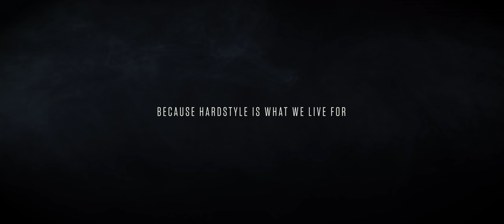The Pitcher & Slim Shore ft. Sam Lemay - This Is Who We Are (Power Hour Gospel Edit)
Dear Weekend Warriors,

With everything that’s going on in the world right now, it’s important to stay together. To remind ourselves that the power of music can conquer all.

Although we’re not together, we are still connected.
Hardstyle is what we live for, and this is who we are.

One Tribe,
Q-dance

▼ Become a Q-dance member to get:
• Early access to our ticket sales
• The Q-dance member treatment
• Possibility to win unique prizes
• Exclusive content

♫ This video features the following tracks:
• The Pitcher & Slim Shore ft. Sam Lemay - This Is Who We Are (Power Hour Gospel Edit), out now